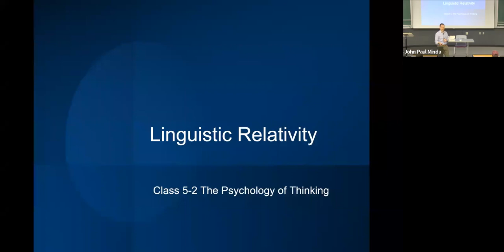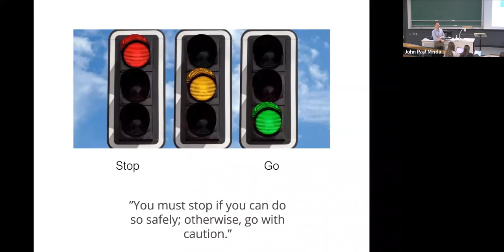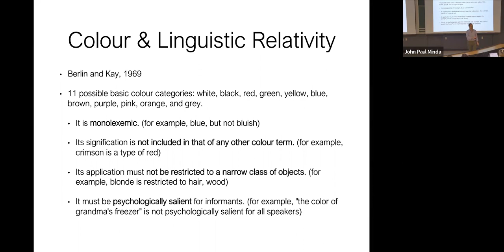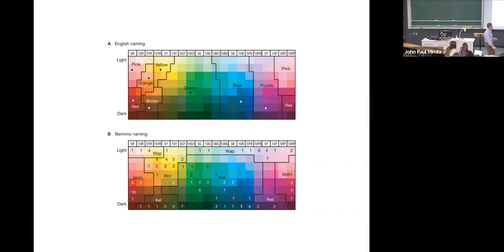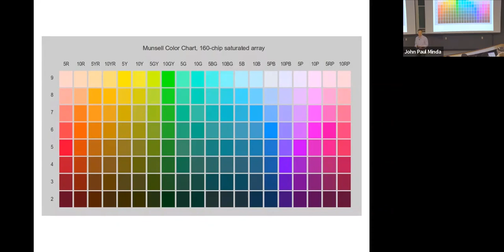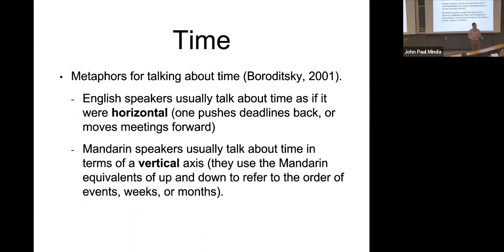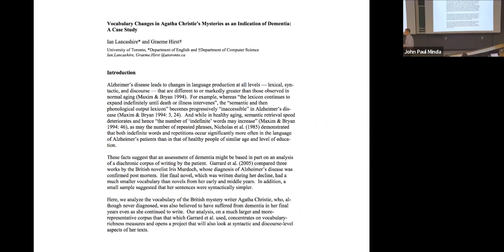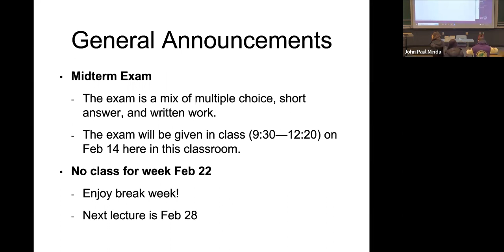Thinking2023 5.2 Linguistic Relativity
Lecture 5.2 (Linguistic Relativity) from Dr. Minda's Psychology of Thinking Winter 2023 course at Western University